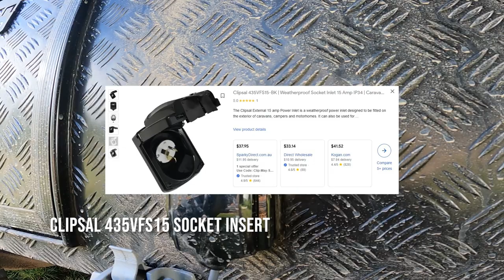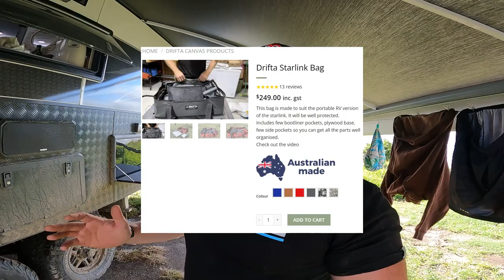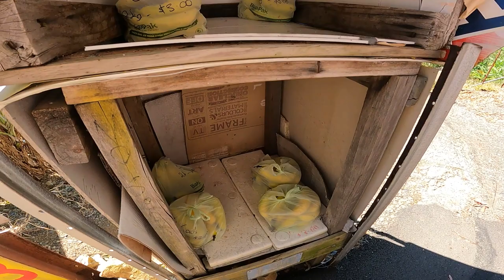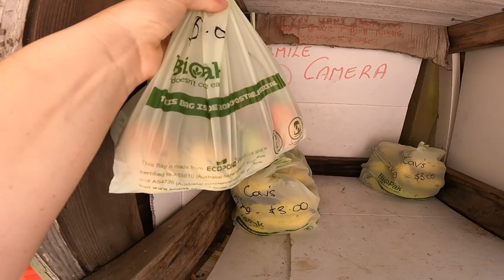Exploring Point Plomer and Coffs Harbour - Connecting the Cable to our Starlink Modem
We stay at Point Plomer Campground and take a look at some of the lookouts.
Then move onto Coffs Harbour 4x4 and camping and explore the area.
Tune in next time for our footage of our trip to Station Creek and Pebbly Beach!